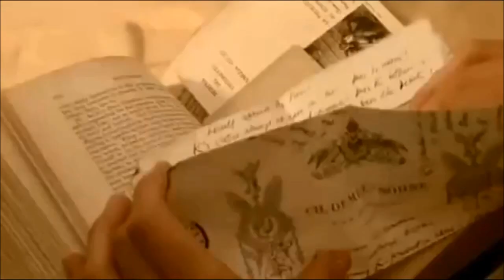Bob Seger & The Silver Bullet Band - We've Got Tonight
Kristin Scott Thomas (Katharine Clifton) and Ralph Fiennes (Count Laszlo de Almásy)
The English Patient (1996)